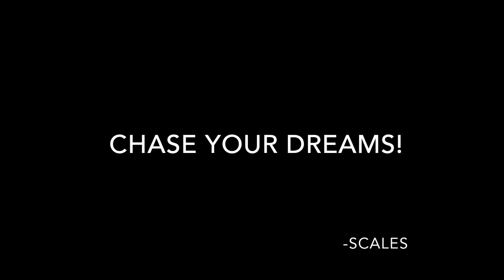SURPRISE! On a Jig?!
Was out at Cave Run Lake bass fishing and somehow managed to catch a muskie without getting bit off.

Rod
-Bass Pro Bionic 7' MH

Reel
-Okuma Cerros 7.3:1

Lure
-Booyah Finance Jig
-Zoom UV Speed Craw